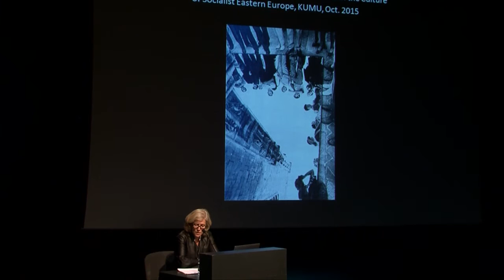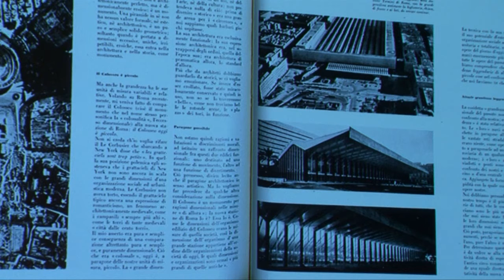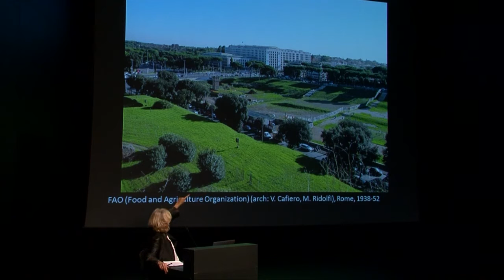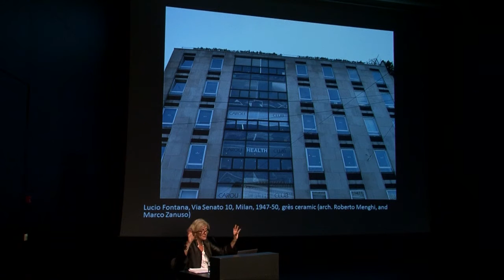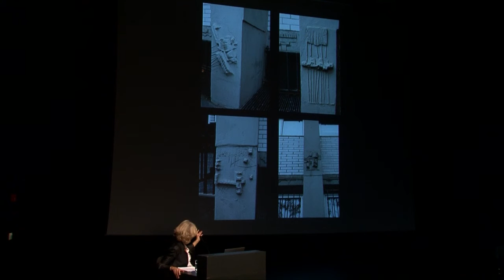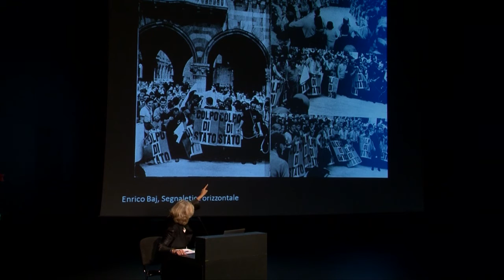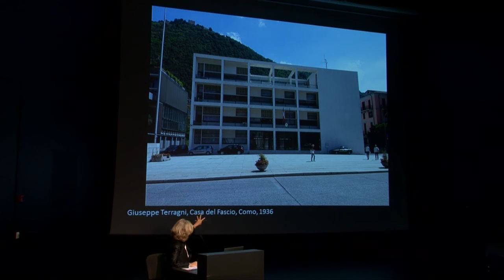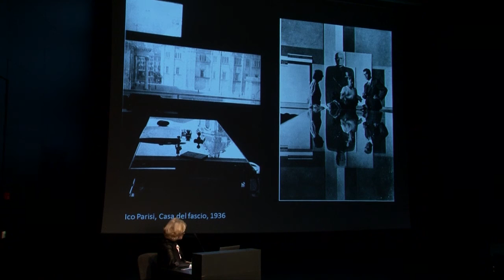Kumu Art Museum’s fall conference „Shared Practices“, 22-24 Oct, 2015: Romy Golan